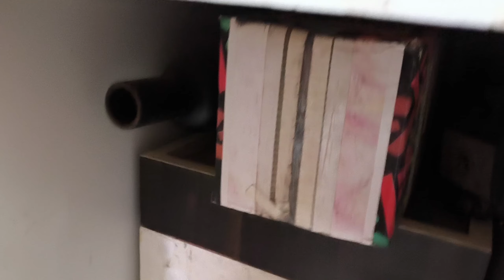FULL FUN and Enjoyment 😍On Ganesh Visarjan 2024 Crackers and Colour Thunders ⛈️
JAI HIND
VANDE MATRAM